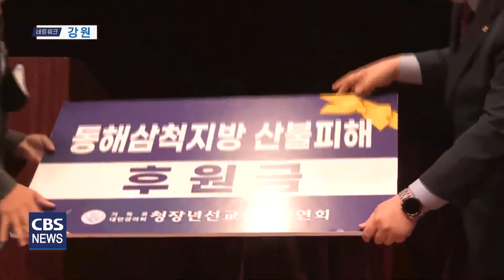220523_기감 청장년선교회동부연회연합회 부부세미나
감리교 청장년선교회의 부부세미나 소식도
함께 전해드립니다.

기독교대한감리회 청장년선교회동부연회연합회가
이틀에 걸쳐
'행복한 가정만들기 부부세미나'를 열었습니다.

이번 세미나에서는 동부연회 양명환감독,
숭실사이버대학교 이호선 교수가 강사로 나서
행복한 크리스천 부부 삶의 비결을 알아보고
필리핀 선교센터 건립, 동해삼척지방
산불피해 후원금 등을 전달했습니다.

[김동철 회장 - 청장년선교회동부연회연합회]
가정이 살아야 부부가 살고, 부부가 살아야 교회가 산다는 그런 취지하에
강원도권에 있는 동부연회 모든 청장년선교회 부부들을 모시고
좋은 말씀 듣고 좋은 시간 가지면서 가족들과 함께 행복한 시간을
갖기 위해서 이렇게 마련하게 됐습니다.